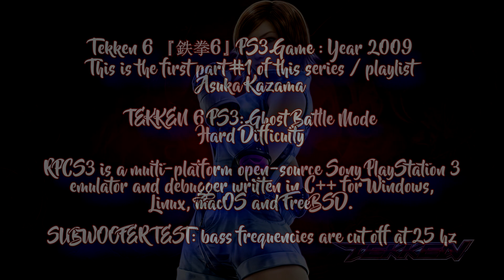Tekken 6: Ghost Battle Mode [Asuka Kazama] [Hard] Part 1 - PS3 RPCS3 [1080p to 2160p 4k] #1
finally this game is on my channel after long break! 🥰

this is the first part  #1 this series / playlist finally! ghost battle modes! 🥳🍹🍸☕🍫

playlist for this series: coming later

character: asuka kazama

hard difficulty
ghost battle mode: I play this game mode for a little over 20 minutes

we have part 1 ghost battle mode [hard]
tekken 6 ps3 rpcs3 emulator
1080p upscaled to 4k